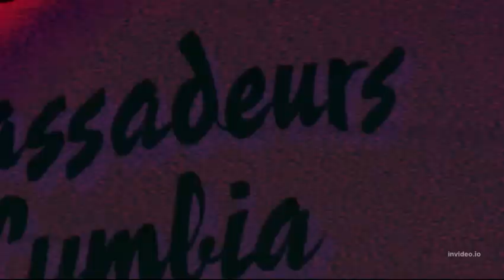CRIS TERMINOU COM O TODDY 😪😭